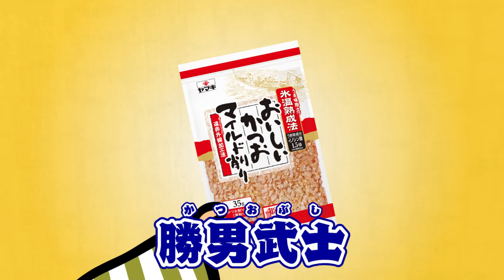【鷹の爪団のSHIROZEME】超PPムービー #02『風雲吉田城 ヤマキさんわっしょい編』【提供獲得大作戦】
★☆祝・ヤマキ株式会社スポンサー就任☆★
日本初！本物のお城でリアル城攻めイベント！「鷹の爪団のSHIROZEME」
2015年11月14日（土）国宝 松江城にて開催！

スポンサーが物語を左右する！？史上類を見ない超プロダクトプレイスメントムービー、ここに登場！
時は戦国。一国を司る大名・吉田ジャスティスカツヲは、寺山軍の侵攻に悩まされていた。
しかし、吉田城は住宅展示場並みの無防備さで、戦力のほとんどはアリやカブトムシという体たらく。そんな吉田軍を導くのは勝利の女神か？スポンサーのヤマキさんか？それとも…！？

☆SHIROZEME開催概要☆
◆日程
2015年11月14日
◆会場
松江城・島根県庁前広場など
◆チケット料金
【先行発売】9月4日（金）12：00～9月21日（月祝）18：00
【一般発売】10月1日（木）10：00～11月13日（金）18：00